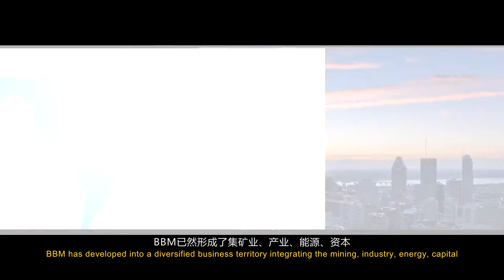宝铵矿业集团宣传片